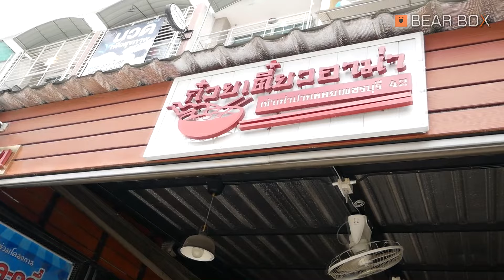ก๋วยเตี๋ยวขาหมูอาม่าเจ้าเก่า ขายมานาน 32 ปี ละลายในปาก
ร้านก๋วยเตี๋ยวอาม่า
พิกัด ซอยลาดกระบัง 14/1 เข้าซอย300เมตร ร้านอยู่ฝั่งขวามือ
เปิด 8 โมงเช้า - 4 โมงเย็น
วันหยุด ไม่แน่นอน แนะนำให้โทรสอบถามก่อน
เมนูแนะนำ : ก๋วยเตี๋ยวขาหมู , ก๋วยเตี๋ยวขาหมู Special Mix (รวมมิตร) เกี๊ยวทอด , เกี๊ยวปลา , ลูกชิ้นปลา ลูกชิ้นกุ้ง , ข้าวขาหมู , น้ำเก๊กฮวย , ชาดำเย็น

เพื่อเป็นกำลังใจ อย่าลืมกดไลค์ กดแชร์ กดติดตามให้ช่องเราด้วยนะครับ